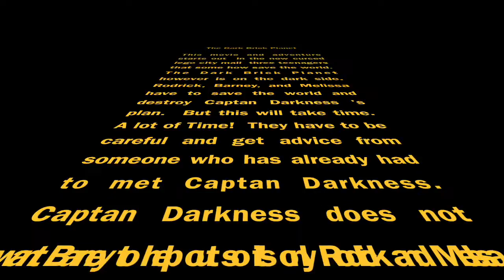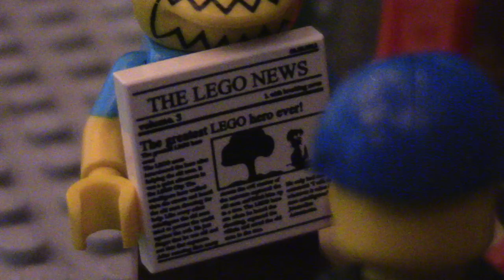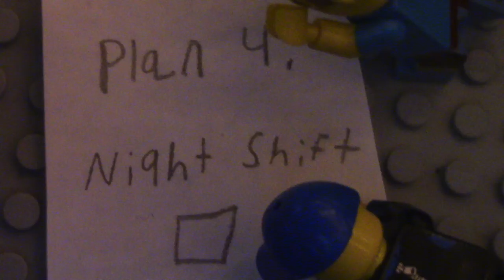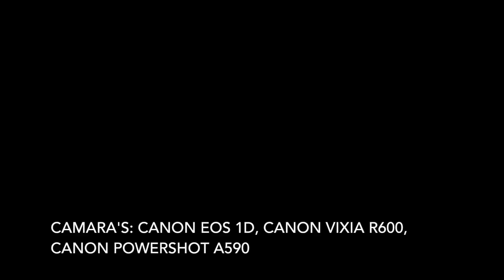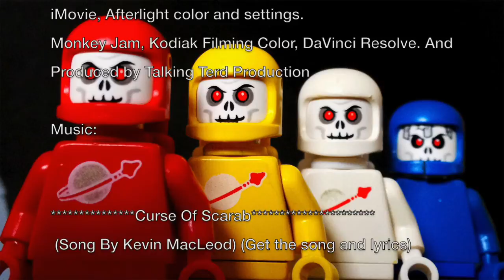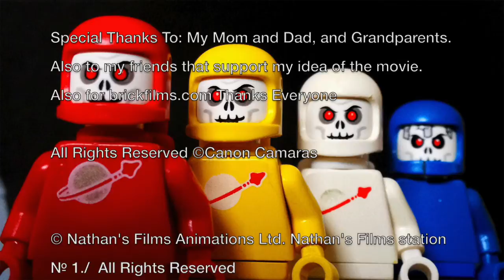The Dark Brick Planet Movie (a lego stop motion movie)